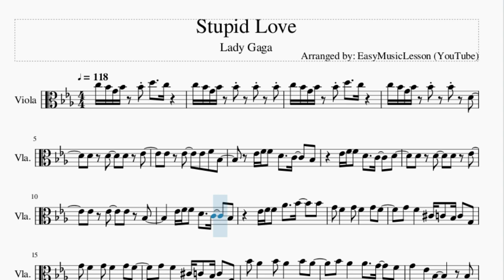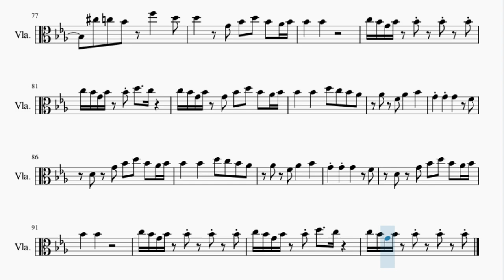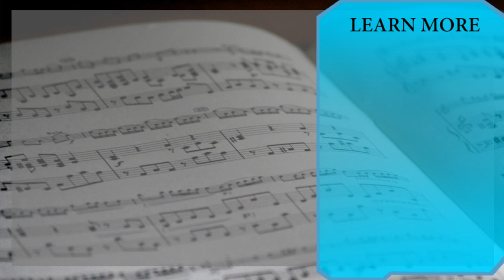Viola Sheet Music: How to play Stupid Love by Lady Gaga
Here is a sheet music/tab video on the song Stupid Love by Lady Gaga on the viola. A viola sheet music arrangement which is transposed to notes that are easily played by viola, for the song Stupid Love by Lady Gaga.

EasyViolaLesson teaches you to play the your favorite instrument, through well-arranged sheet music so that you too can learn how to play Stupid Love by Lady Gaga on the viola as fast as you can. A viola sheet music with backing tracks to help your play the song better.

Chords of Viola arrangement:
Bb Maj   Bb Maj   Ab Maj   Eb Maj   Eb Maj   Bb Maj   Ab Maj
Eb Maj   Eb Maj   Bb Maj   Ab Maj   Eb Maj   Eb Maj   Bb Maj
Ab Maj   Eb Maj   Eb Maj   Ab Maj   Eb Maj   Bb Maj   Bb Maj
Ab Maj   Eb Maj   Db Maj   Eb Maj   Bb Maj   Bb Maj   Ab Maj
Ab Maj   Eb Maj   Eb Maj   Eb Maj   Eb Maj   Bb Maj   Bb Maj
Ab Maj   Ab Maj   Eb Maj   Eb Maj   Eb Maj   Eb Maj   Bb Maj
Ab Maj   Eb Maj   Eb Maj   Bb Maj   Ab Maj   Eb Maj   Eb Maj
Bb Maj   Ab Maj   Eb Maj   Eb Maj   Bb Maj   Ab Maj   Eb Maj
Eb Maj   Ab Maj   Eb Maj   Bb Maj   Bb Maj   Ab Maj   Eb Maj
Db Maj   Eb Maj   Bb Maj   Bb Maj   Ab Maj   Ab Maj   Eb Maj
Eb Maj   Eb Maj   Eb Maj   Bb Maj   Bb Maj   Ab Maj   Ab Maj
Eb Maj   Eb Maj   Eb Maj   Eb Maj   Bb Maj   Ab Maj   Eb Maj
Eb Maj   Bb Maj   Ab Maj   Eb Maj   Eb Maj   Bb Maj   Ab Maj
Bb Maj   Ab Maj   Ab Maj   Eb Maj   Eb Maj   Eb Maj   Eb Maj
Bb Maj   Bb Maj   Ab Maj   Ab Maj   Eb Maj   Eb Maj   Eb Maj

Melody notes of Viola:
C5 Bb4 G4 Bb4 Bb4 D5   C5
C5 Bb4 G4 Bb4 Bb4   Bb4   Bb4
C5 Bb4 G4 Bb4 Bb4   Bb4   D4
D4 D4   D4 Eb4
Eb4 Eb4   Eb4 F4 Bb3
Eb4 F4 F4 D4   C4   Bb3
Eb4 F4 F4 D4   C4   D4
Eb4 Eb4   Eb4 Bb3
Eb4 F4 F4 Ab4   Bb4   Bb4
G4 F4   G4 F4   G4 F4
G4 F4   Db4 C4 Bb3 C4 G3
Bb4 Ab4   Bb4 Ab4   Bb4 Ab4
Bb4 Ab4   Ab4   G4   F4
G4   Eb4 Bb3     Bb3
G4 G4 G4 G4 Ab4 Ab4 G4 F4
Ab3   Bb3 Bb3 Bb3
Db5 C5 Bb4   Db5 C5 Bb4
G4 Bb4 D5 Bb4 Ab4 Bb4
Bb4   Bb4
C5 Bb4 G4 Bb4 G4 Bb4 D5 Bb4 Ab4 Bb4
Bb4   Bb4   D5 C5 Bb4 Ab4
Ab4 F4 Ab4   Bb4
G4 G4 G4   F4
D4 C4 Bb3 D4
Bb4 Ab4 Bb4 Bb4   Bb4   C5
Ab4 Eb5 Eb5 Eb5 Eb5 D5   Bb4   Bb4
Db5 C5 Bb4   Db5 C5 C5
Bb4   Bb4
F4   D5 C5 Bb4 Bb4
Ab4
F4   D5 C5 Bb4 Ab4
F4   Eb4   D4   Bb3
Ab4
Db5 C5 Bb4 F5   D5
D5   G4 Bb4 D5 Bb4 Ab4 Bb4
Bb4   Bb4